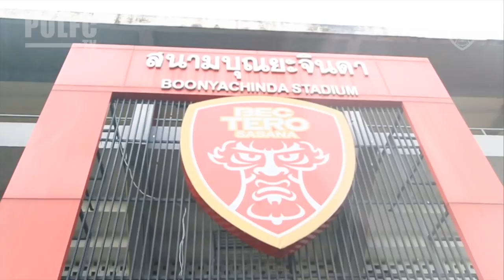POLFCTV : Match Highlight Police Tero FC 0-3 Bangkok Glass FC